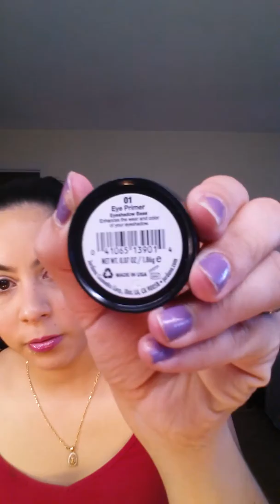Primer y Prebases(peticion)